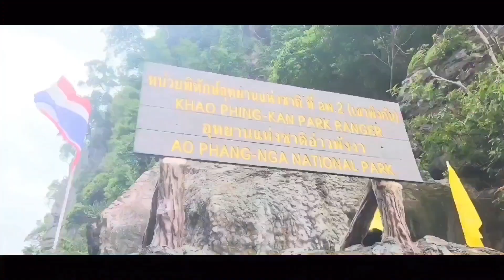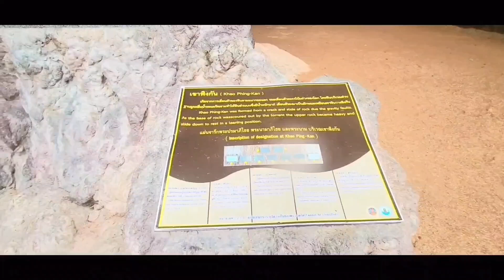BOAT TOUR PHUKET SEANERY-JAMES BOND ISLANDS